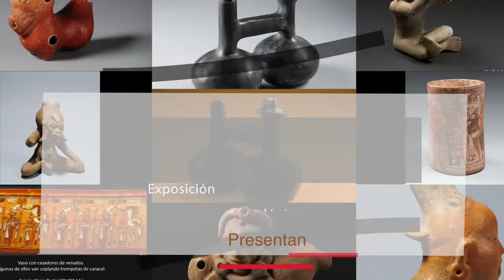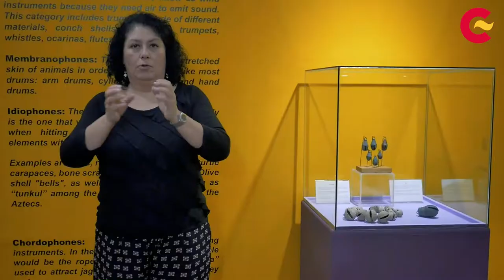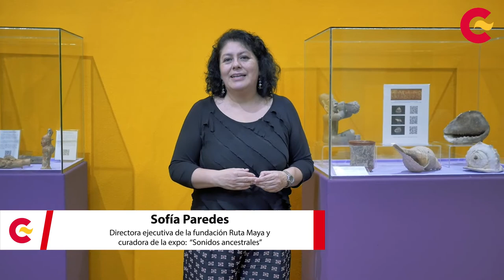Exposición de piezas arqueológicas de la región Mesoamericana: Sonidos Ancestrales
Recorrido virtual de la muestra artística Sonidos ancestrales», presentada en la sede del Centro de Formación de la Cooperación Española en La Antigua del 11 de agosto del 2021 al 20 de marzo de 2022

Exposición organizada por Fundación Ruta Maya, con la participación investigativa e instrumentalización del Museo Itinerante de Instrumentos Musicales K'inich.